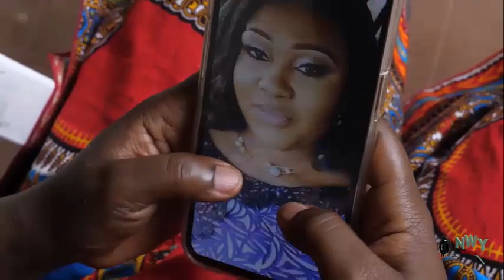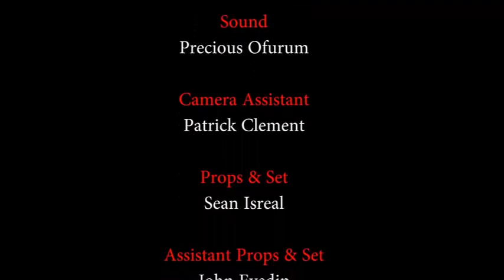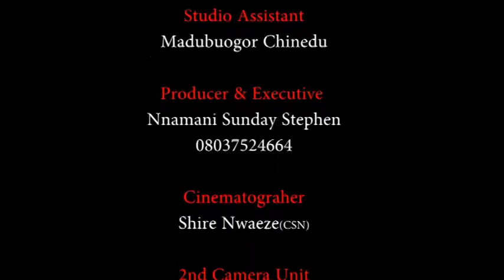I Didn't Know The Palace Cleaner I Maltreated & Rejected Was A Royalty Until He Saved Me New Movie